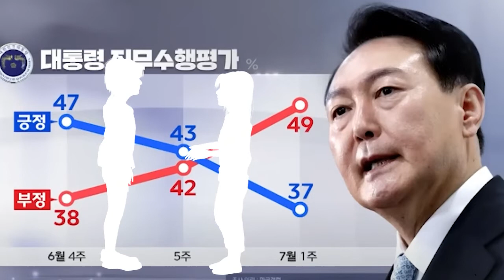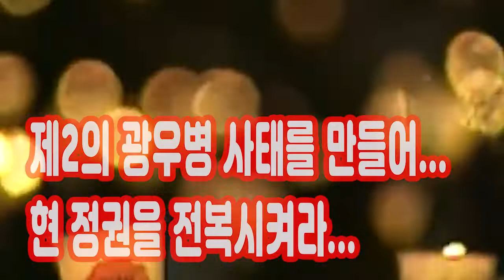완전히 좌경화된 MBC 이대로 방치했다간...